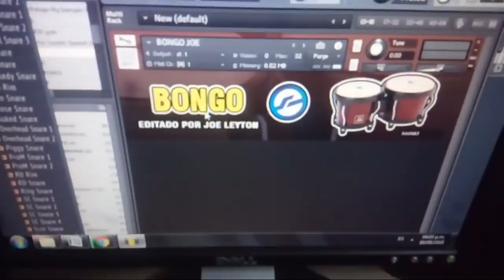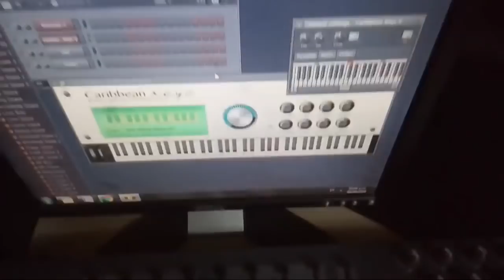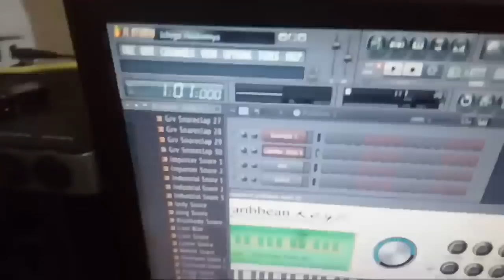SALUDOS (COMPARTIENDO INSTRUMENTO BONGO NKI PARA KONTAKT)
LO PROMETIDO, INSTRUMENTO DE BONGO NKI PARA KONTAKT 5
CONTRASEÑA: joeleyton